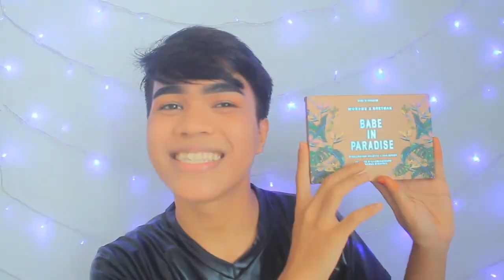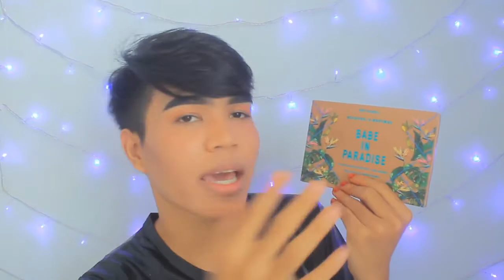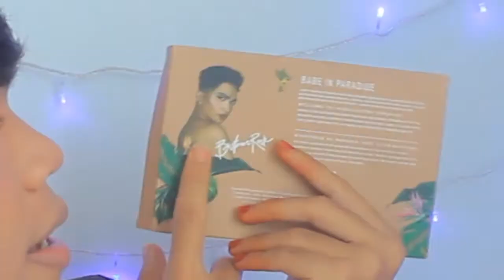MORPHE X BRETMANROCK || BAHASA || REVIEW